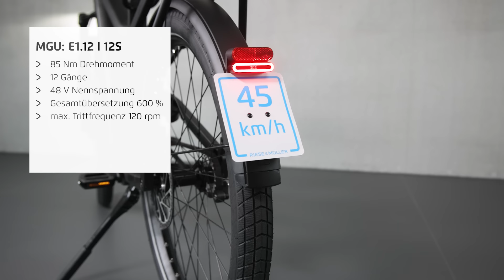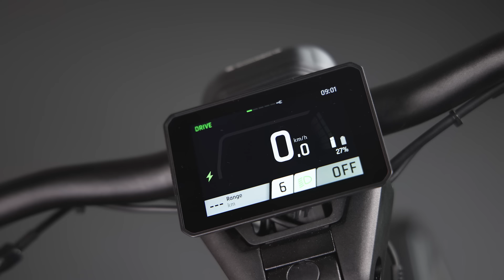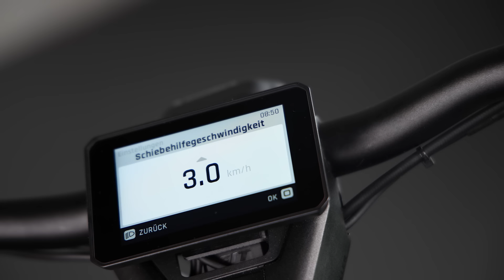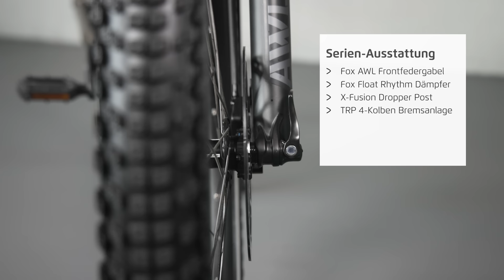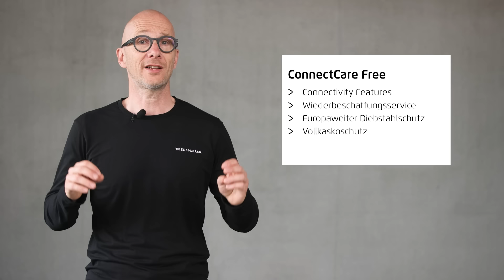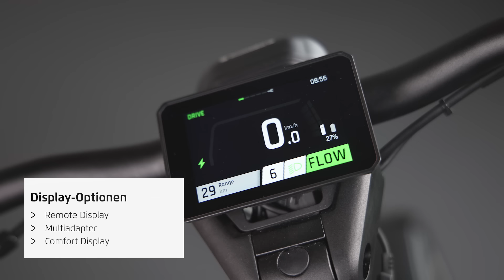Riese & Müller Delite5 und Homage5 mit Pinion MGU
Deutsche Version: Delite5 und Homage5 repräsentieren den höchsten Technologie- und Digitalisierungsgrad unserer E-Bikes. Zwei Modelle und eine gemeinsame Plattform, die heute bereits auf zukünftige Antriebssysteme ausgelegt ist. Bei der Entwicklung war das Maximum der Maßstab: Hochflexibel, vollgefedert, herausragend verarbeitet, langlebig und wartungsarm – das Ergebnis sind E-Bikes, die keine Grenzen kennen.

00:00 Intro
00:34 Die neue Control Tech Family
01:03 Pinion MGU
03:11 Schaltprozess
04:40 Design & Geometrie
06:47 Akku & Laden
07:04 Serien-Ausstattung
07:43 RX: ConnectRide Free & ConnectCare Free
08:53 Optionen
10:02 Rahmen
10:28 Zusammenfassung